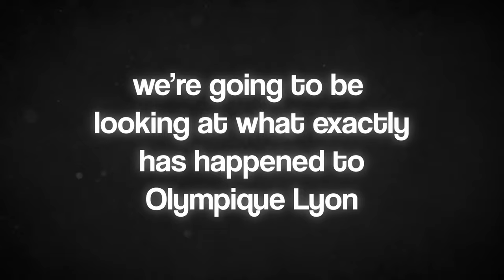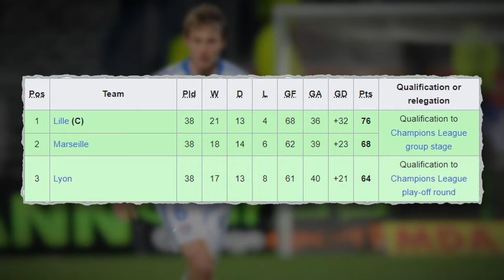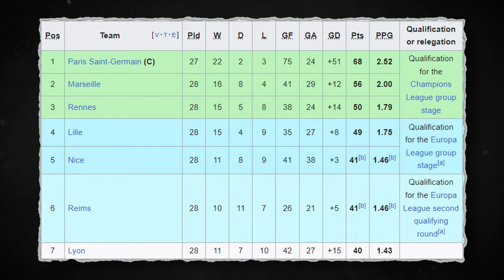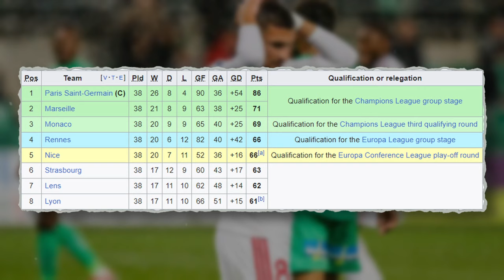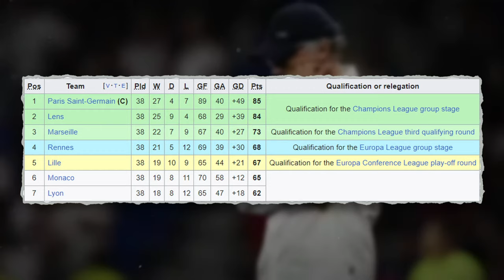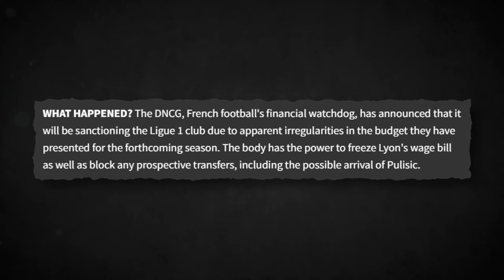What Happened To Olympique Lyon?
Olympique Lyon was once a titan of French football, winning a record 7 consecutive league titles in the 2000s. Today however, they’re in a state of crisis, going winless in the opening 8 games of the season and are facing the threat of relegation, and in this video, we'll be looking at What Happened to Olympique Lyon to lead to this.
Have a Great Day!